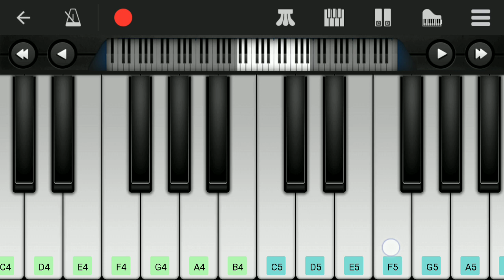Serebro - mi mi mi | short piano cover | perfect piano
Presenting Serebro mi mi mi short piano cover in mobile perfect piano.